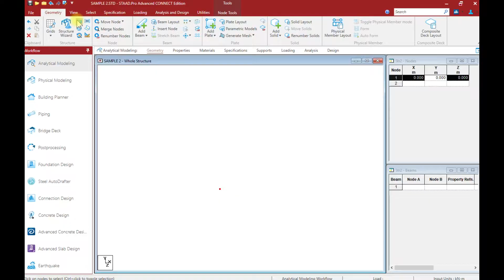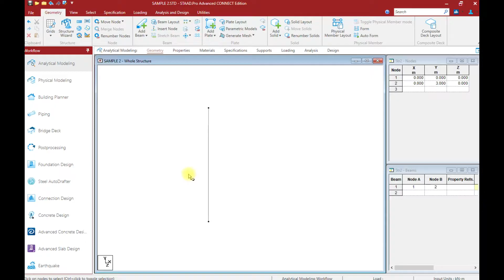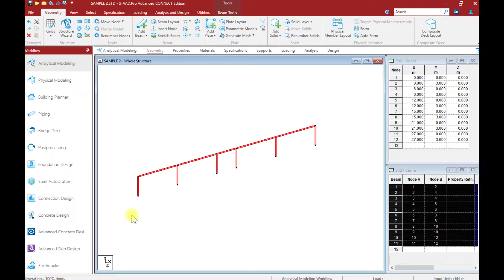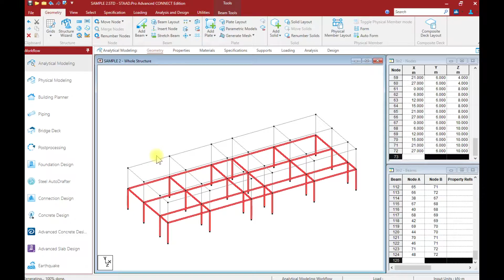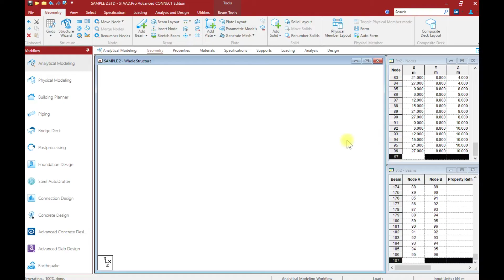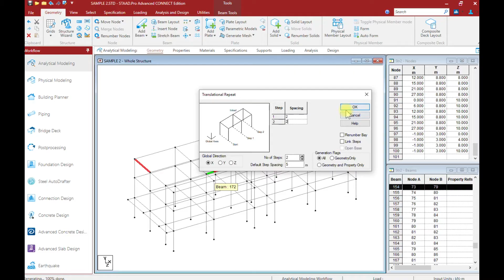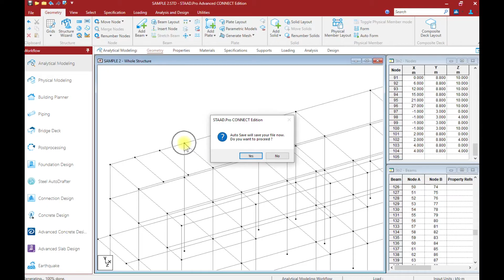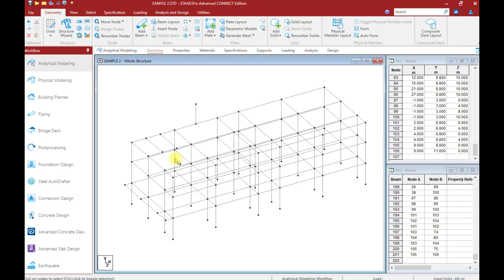STAAD Pro CONNECT Part 5 of 38: Using Repeat Command